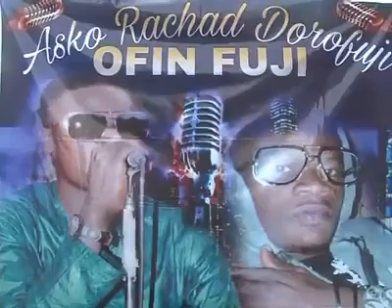Asko in Mouila Gabon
Wasiu alabi président show...